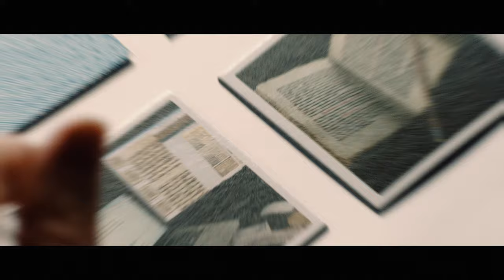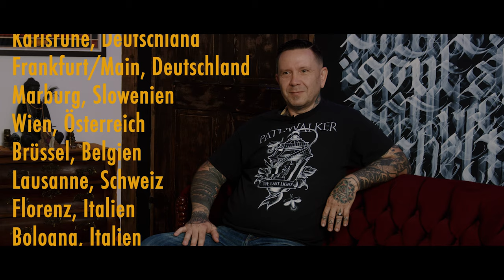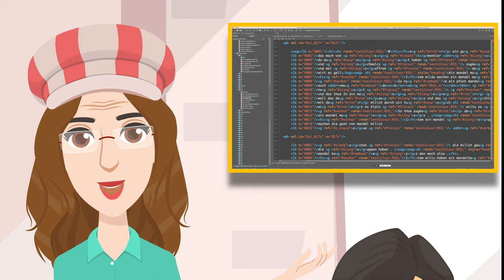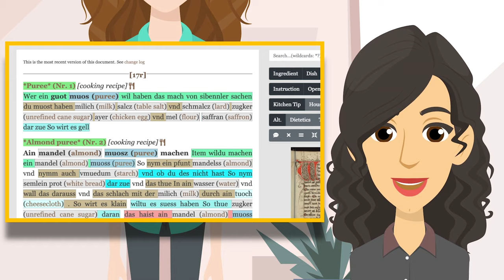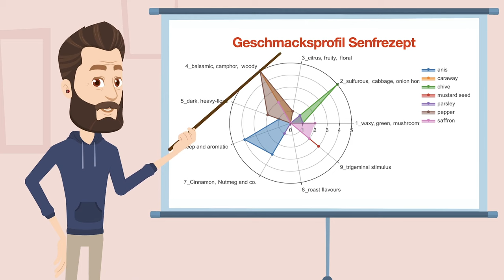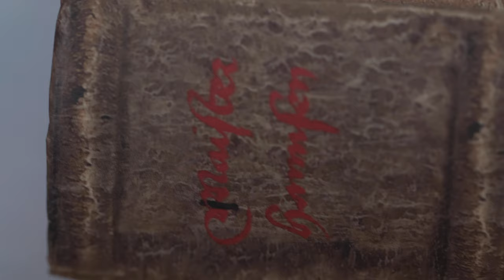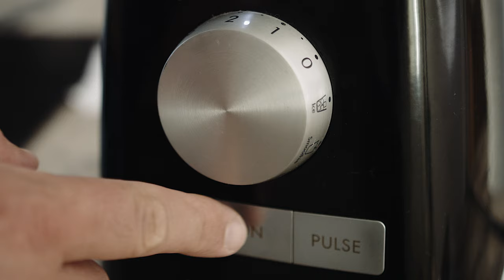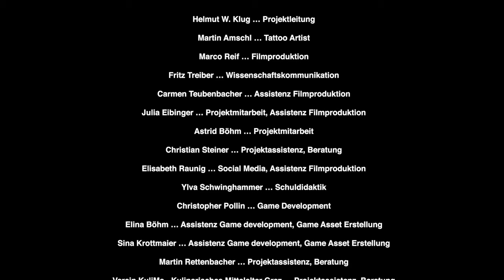Science Ink - Wie alles begann (Folge 1)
In dieser Videoserie werden Fakten rund ums Tätowieren und wissenschaftliche Themen wie mittelalterliche Kulinarik oder Forschungsmethoden der digitalen Geisteswissenschaften dargestellt. Zentraler Schauplatz ist ein Tattoo-Studio. In dieser Umgebung sprechen der Tätowierer und der Wissenschaftler über ihre Arbeit. In dieser Rahmenhandlung – dem Gespräch von Tätowierer und Wissenschaftler über das Design eines neuen Tattoos – werden Aspekte zur mittelalterlichen Ernährung, Kochanleitungen für historische Speisen und aktuelle Forschungsansätze der Digital Humanities und selbstverständlich Informationen zum Tätowieren erklärt.

In dieser Folge werden die Hauptdarsteller, das Forschungsfeld und eine Speise namens "Blanc Manger" vorgestellt:
- Einleitung:  0:40
- Martins Geschichte: 1:13
- Forschungsprojekt CoReMA: 2:35
- Kochvideo "Blanc Manger": 6:37

Die Videoserie umfasst 10 Folgen, die 2022 in einem Rhythmus von drei Wochen veröffentlicht werden:
DO, 5.5. - "Wie alles begann ..."
MI, 15.06. - Verschoben!
DO, 28.7. - Urlaub !!
DO, 29.9. - "Die Basis des Semantic Web: Linked Open Data" (Folge 6
DO, 02.03. - "Mittelalterliche Ernährung und Gesundheit"